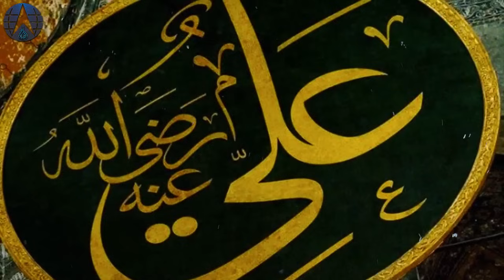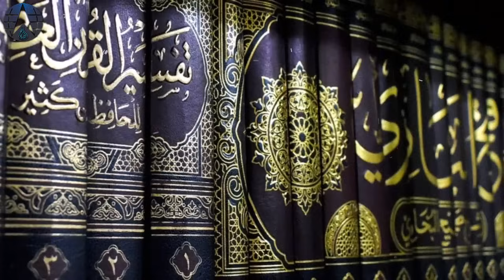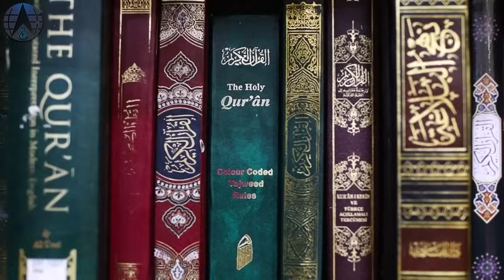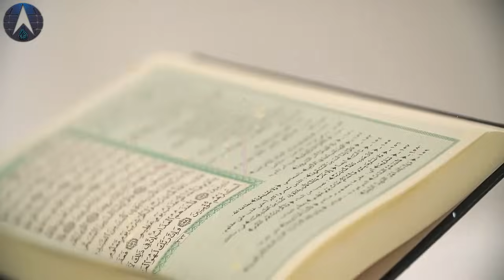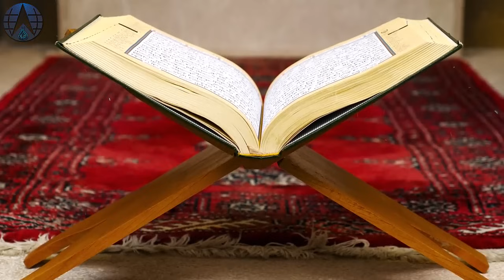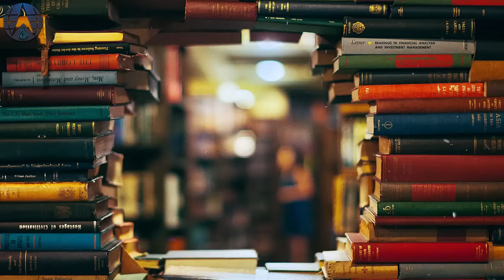Allah ne Machli Ko Kiu Paida Kia | Jannatiyon Ko Is Ki Kaleji Ku Khilai Jaye Gi | Alfalah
Fish are one of the most abundant creatures on Earth, and they play an important role in the ecosystem. But why did Allah create fish? And why will the people of Paradise be fed its kidneys in Paradise?

In this video, we will explore these questions and learn more about the fish and its place in Islam.

Why did Allah create the fish?

There are many reasons why Allah created the fish. Some of these reasons include:

To provide food for humans and other animals.
To help clean the water.
To be a source of beauty and wonder.
To teach us about His power and creativity.
Why will the people of Paradise be fed fish kidneys in Paradise?

There are a few reasons why the people of Paradise will be fed fish kidneys in Paradise. Some of these reasons include:

Fish kidneys are a delicacy and are considered to be very nutritious.
They are a symbol of abundance and prosperity.
They remind us of the blessings of Allah in this world and the next.
Conclusion

The fish is a creature that is full of wonder and mystery. It is a reminder of Allah's power and creativity, and it is a source of food and beauty for all of us. In Paradise, the people will be fed the fish kidneys as a symbol of abundance and prosperity. May Allah allow us all to enter Paradise and enjoy its many blessings.

In addition to the above, here are some other points that you can mention in your video:

The fish is mentioned in the Quran several times, and it is often associated with positive things such as abundance, purity, and cleanliness.
The kidneys of the fish are considered to be a delicacy in some cultures, and they are believed to have medicinal properties.
The people of Paradise will be given everything they could ever want or need, and the fish kidneys are just one of the many delicious foods that they will enjoy.

1. Adam as (Adam)آدم Hazrat Adam A.S

2. Idris as (Enoch) إدر يس Hazrat Idrees A.S

3. Noah as (Nuh) نوح Hazrat Noah A.S

4. Hud as (Hud) هود Hazrat Hud A.S

5. Shaleh as (Saleh) صالح Hazrat Saleh A.S

6. Ibrahim as (Abraham) إبراهيم Hazrat Ibraheem A.S

7. Lut as (Lot) لوط Hazrat Loot A.S

8. Ismail as (Ishmael) إسماعيل Hazrat Ismail A.S

9. Ishaq as (Issac) إسحاق Hazrat Ishaq A.S

10. Yaqub as (Jacob) يعقوب Hazrat Yaqoob A.S

11. Yusuf as (Joseph) يوسف Hazrat Yousaf A.S

12. Ayyub as (Job) أيوب Hazrat Ayub A.S

13. Shu’aib as (Jethro) شعيب Hazrat Shoaib A.S

14. Musa as (Moses) موسى Hazrat Musa A.S

15. Harun as (Aaron)هارون Hazrat Haroon A.S

16. Dzulkifli as (Ezekiel) ذو الكفل Hazrat Zulkifal A.S

17. Dawud as (David) داود Hazrat Daood A.S

18. Sulaiman as (Soloman) سليمان Hazrat Suleman A.S

19. Ilyas as (Elijah) إلياس Hazrat Illyas A.S

20. Alyas’a as (Elisha) اليسع

21. Yunus as (Jonah) يونس Hazrat Younas A.S

22. Zakaria as (Zachariah) زكريا Hazrat Zakria A.S

23. Yahya as (John) يحيى Hazrat Yahya A.S

24. Isa as (Jesus) عيسى Hazrat Essa AS

25. Muhammad saw محمد Hazrat Muhammad S.A.W